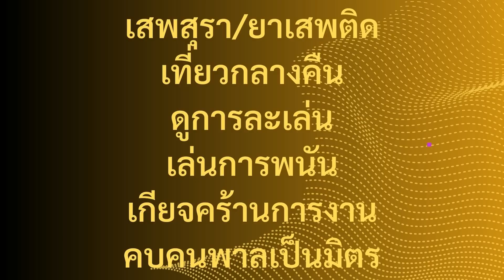ดัชนีชี้คนชั่วคนดี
พล.ต.ดร.อนุชาติ บุนนาค นำเสนอ การนำหลักการมาใช้ชี้วัดเพื่อแยกแยะ คนดี-คนชั่ว ให้ชัดเจน
เนื้อหาที่เกี่ยวข้อง :
จิตไร้วิจิตรความคิดจึงวิปริต ตอน ลัทธิหลงวิทยาศาสตร์
จิตไร้วิจิตรความคิดจึงวิปริต ตอน เหตุผลแสนกล
จิตไร้วิจิตรความคิดจึงวิปริต ตอน คนนี้ถูก คนนั้นถูก ที่ถูก ใครถูก
จิตไร้วิจิตรความคิดจึงวิปริต ตอน  เหตุมั่ว ผลมึน
การทำร้ายตนเองเลวร้ายกว่าทำร้ายผู้อื่น
เสวนา ๐๒๓ ชีวิตเบิกบาน งาน คือ ชีวิต
เชี่ยวชาญวิชานี้ หางานง่ายที่สุด